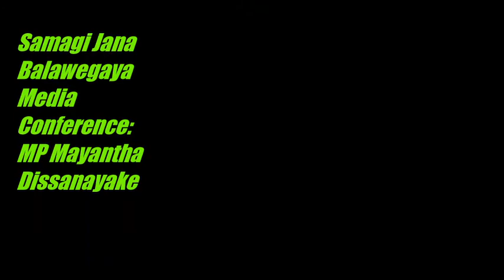Samagi Jana Balawegaya Media Conference: MP Mayantha Dissanayake